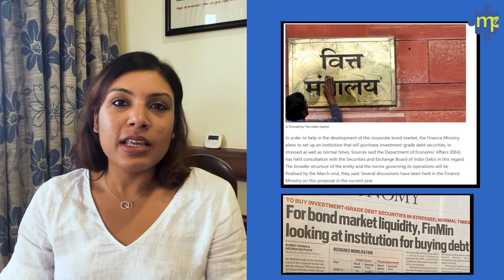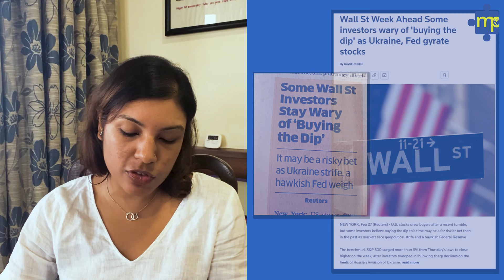News you can use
A lot of the headlines this week are linked to the uncertainty caused by the Russian military attack on Ukraine.
How does this impact your investments/money
Listen in here